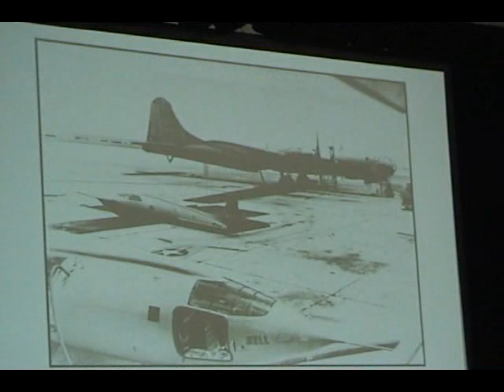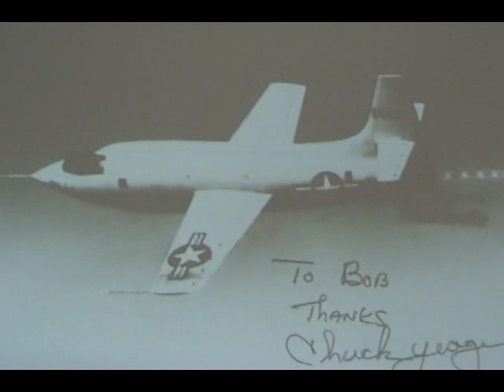Palm Springs Air Museum Gen. Robert Cardenas, "Breaking the Sound Barrier."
Gen. Cardenas commanded the program to break the sound barrier. In 1947 incremental attempts were completed which resulted on Oct. 14, in Chuck Yeager reaching Mach 1.